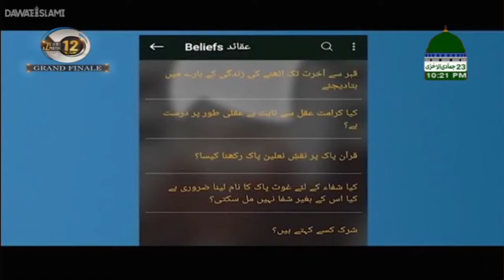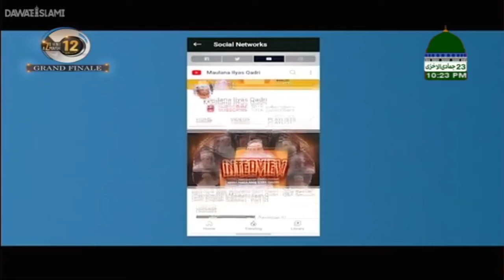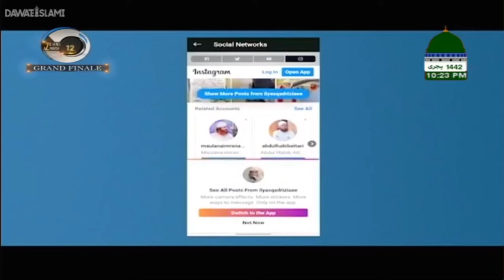New Aap Faiza-e-Ameer-e-Ahlesunnat